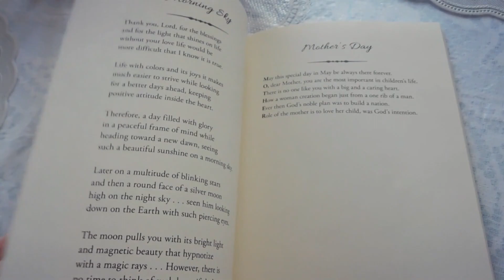Virgin Galactic's First Space Tourism Flight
Welcome back to Trend Pulse!

Embark on a journey beyond the skies and into the cosmos with us. 🚀🌌 Get ready to dive into the awe-inspiring world of space exploration, innovation, and the human spirit's boundless quest for the stars.

🌟 Discover the Future of Travel 🌟
Witness the groundbreaking endeavor of Virgin Galactic as we delve into the world of space tourism. Join us as we unveil the cosmic dreams turned into tangible realities, where everyday adventurers can reach for the stars and touch the edges of space. From engineering marvels to breathtaking voyages, we bring you the extraordinary story of humanity's cosmic journey.

🔭 Unveiling the Cosmic Odyssey 🔭
Explore the story behind Virgin Galactic's Spaceship Two, a remarkable spacecraft designed to carry passengers on a suborbital voyage beyond Earth's boundaries. Experience the sensation of weightlessness, gaze at breathtaking vistas, and redefine your understanding of awe as we take you on a celestial ballet through the cosmos.

🌌 Pioneers of Cosmic Triumph 🌌
Relive the momentous inaugural voyage of Virgin Galactic's Spaceship Two, where history was made and dreams were fulfilled. Meet the intrepid pilots, Dave Mackay and Beth Moses, who piloted the vessel into the unknown, scripting a narrative of human achievement that resonates through time.

🚀 A Cosmic Tapestry Woven by Passion 🚀
Discover the unsung heroes behind every launch, every daring voyage, and every breakthrough in space exploration. Weaving together threads of passion, perseverance, and innovation, we showcase the human spirit's journey into the unknown, highlighting the resilience of those who dared to dream of touching the stars.

🪐 Space Tourism: Bridging Dreams and Reality 🪐
Immerse yourself in a world where the stars are no longer distant dreams but tangible destinations. Learn how the once-exclusive realm of space travel is poised to become more accessible than ever before, igniting a surge of cosmic voyages and turning the celestial playground into a reality for dreamers and explorers from all walks of life.

🎇 Your Cosmic Journey Begins Here 🎇
Imagine yourself as part of the cosmic saga, standing at the threshold of space, feeling the liftoff's pulse, experiencing weightlessness, and gazing upon our planet from the vastness of the cosmos. Join us as we carve our destiny in the stars, transcend the ordinary, and embrace the extraordinary in a journey that knows no limits.

If you're captivated by the wonders of space, human achievement, and the limitless possibilities of the cosmos, don't miss out! Let's keep looking up, dreaming big, and reaching for the stars together.

Join us on this cosmic odyssey as we bridge the gap between dreams and reality, weaving together a tapestry of human ingenuity, passion, and exploration. The cosmos awaits – are you ready to embark on the journey of a lifetime?

Here are some related queries:
How does Virgin Galactic's Spaceship Two work?
What are the requirements to become a space tourist with Virgin Galactic?
What is the cost of a ticket for a space tourism flight with Virgin Galactic?
How do G-forces during space launch affect passengers?
Can you explain the experience of weightlessness in space?
What are the key differences between Virgin Galactic, SpaceX, and Blue Origin in the space tourism race?
Are there any safety concerns with space tourism flights?
What scientific advancements have been made possible through space tourism?
Who are the pioneers and visionaries behind Virgin Galactic's success?
What other companies are involved in the commercial space tourism industry?
Can you share more about the history of human spaceflight and its impact on space tourism?
How is space tourism contributing to our understanding of the universe?
Are there any plans for more affordable space tourism options in the future?
What challenges does Virgin Galactic face in expanding its space tourism program?
What are the unique features of Virgin Galactic's Spaceship Two that make it suitable for suborbital flights?
How do space tourists prepare for their journey with Virgin Galactic?
Can you explain the significance of the December 11, 2021, inaugural voyage of Spaceship Two?
What does the future of space tourism look like, and how might it change the way we travel?
How do I stay updated on the latest developments in the field of space tourism?
What kind of impact does space tourism have on the environment and sustainability?